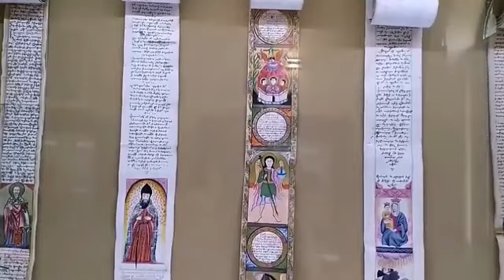Why Armenia Should Be Your Next Travel Destination?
Discover Armenia: A Land of Ancient Wonders and Natural Beauty

Join us on a captivating journey through Armenia, a country steeped in history, culture, and breathtaking landscapes. Nestled in the heart of the Caucasus, Armenia is a hidden gem waiting to be explored. From the ancient monasteries perched on mountain cliffs to the vibrant streets of Yerevan, Armenia offers a unique blend of old-world charm and modern vibrancy.

In this video, we’ll uncover Armenia’s rich heritage, exploring iconic sites like the UNESCO-listed Geghard Monastery, the awe-inspiring Mount Ararat, and the serene beauty of Lake Sevan. You'll also get a taste of Armenian culture, from its delicious cuisine to its traditional music and dance.

Whether you’re planning a trip or simply curious about this fascinating country, this video is your ultimate guide to all things Armenia. Get ready to be inspired by the timeless allure of this ancient land.